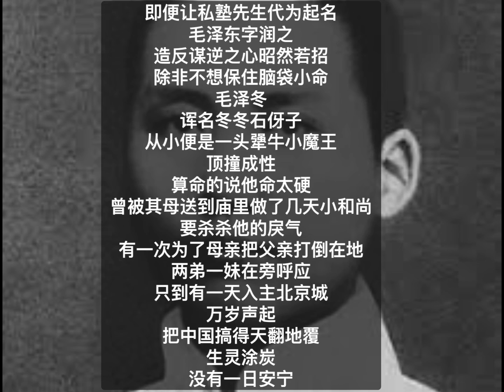中国我说1740 毛泽东 四